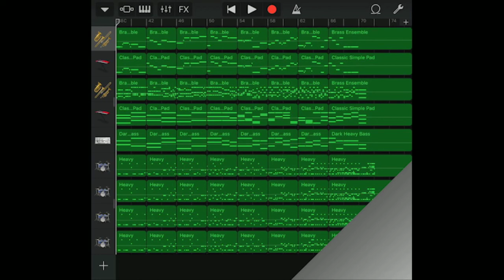GarageBand song 240 (brass, classic simple pad, dark heavy bass, drum) [Repeat]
*Instrument
 - Brass Emsemble
 - Alchemy Synth : Pads - Classic Simple Pad
 - Brass Emsemble
 - Alchemy Synth : Bass - Dark Heavy Bass
 - Acoustic Drum : Acoustic - Heavy
*Key : a minor
*Image : William Blake - Death on a Pale Horse